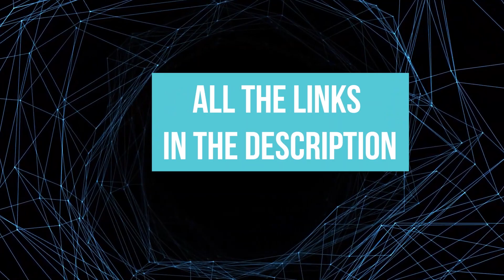All Known Jedi Temples in the Star Wars Universe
Today we're taking a look at the different Jedi Temples across the Universe... Many of these unknown and mysterious. Shoutout to our discord and user Moose#9693 for the Video suggestion!